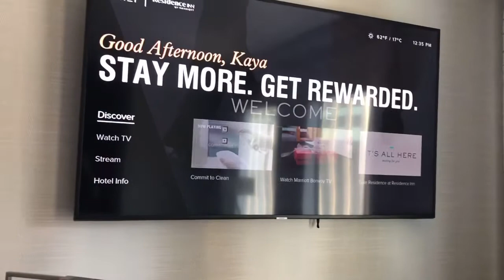Momcation Day 1 part 1/ Solo travel day /Birmingham to New Orleans/room tour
Hueytown, Al 35023